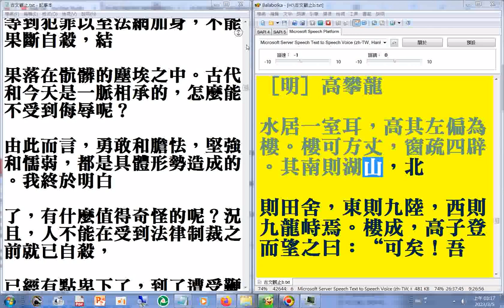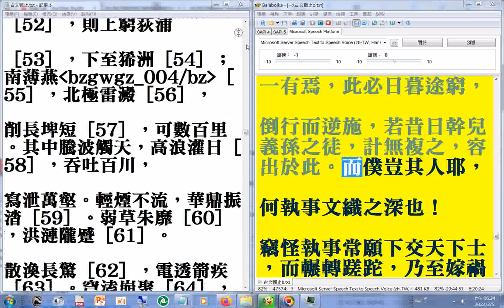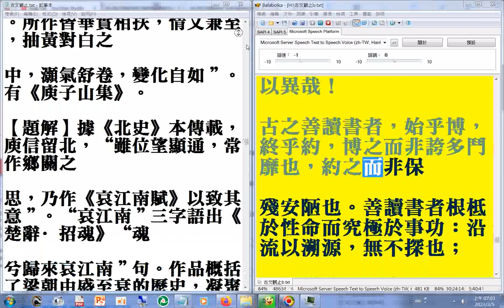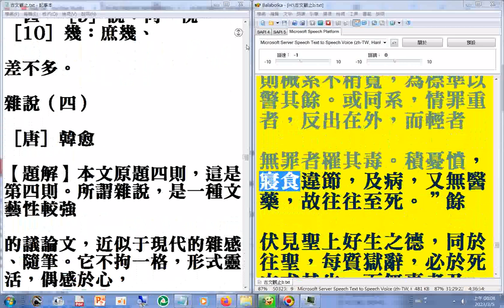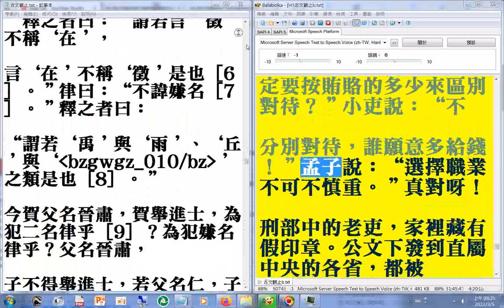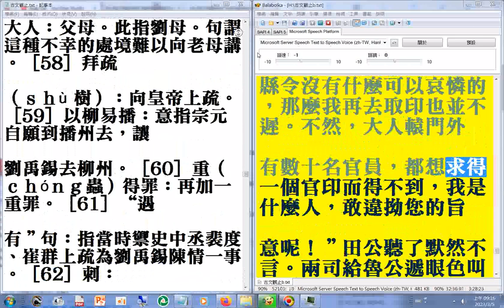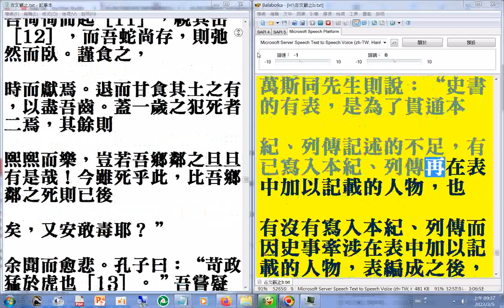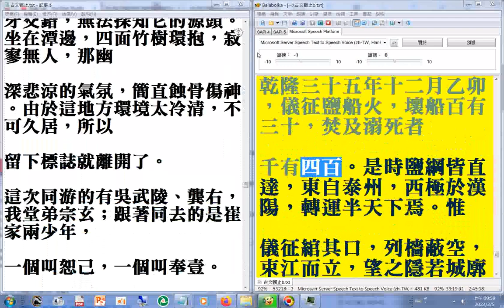05(原文+白話翻譯) (03...06) (請對照文字觀看以免反了原意) (使用電腦報讀程式#Balabolka朗讀逐字唸，部分跳讀漏讀(例如--不)或破音字讀音有誤請見諒)